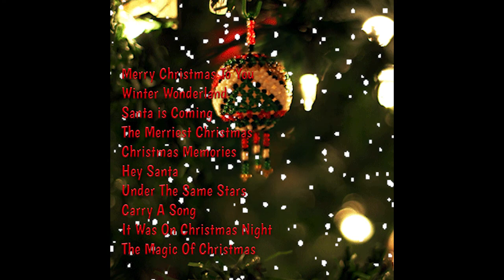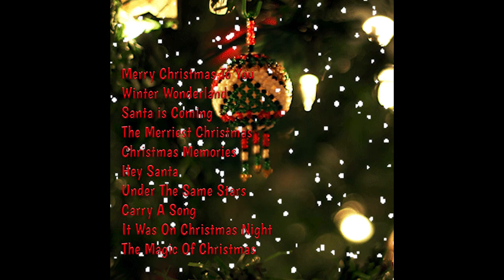CHRISTMAS JAZZ SONG LATEST FOR 2021 Quality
Tittle

00:00 Merry Christmas To You
03:30 Winter Wonderland
06:15 Santa is Coming
09:13 The Merriest Christmas
13:34 Christmas Memories
17:00 Hey Santa
20:17 Under The Same Stars
23:34 Carry A Song
26:32 It Was On Christmas Night
30:30 The Magic Of Christmas

🔹Samsung A50s
🔹Samsung J7 Prime
🔹Boya-by mm1
🔹TRIPOD Ulanzi Mini

Kung Nagustuhan mo itong Video ko, Huwag mo sana kalimutan na e-Like at mag Subscribe.. Wala naman bayad ang mag Subscribe, at e- Click mo narin ang Bell Button, para lagi kang updated sa mga video Upload ko.. 💖